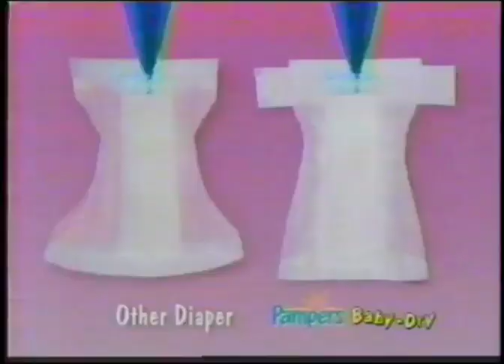Pampers Baby-Dry / Pampers Baby Scholar Promo 45s - Philippines, 2001